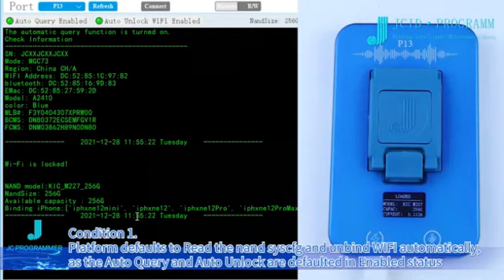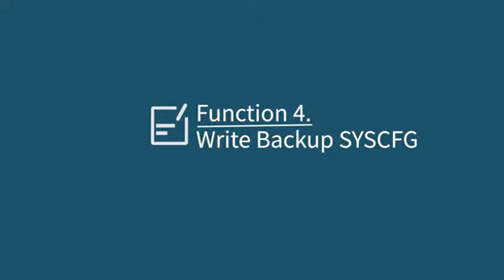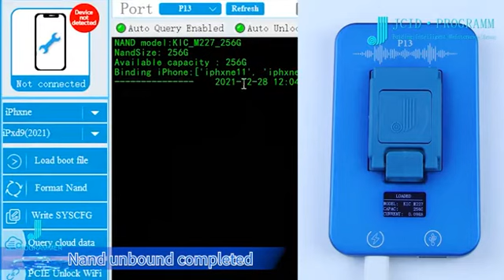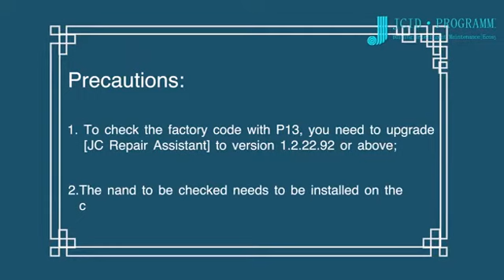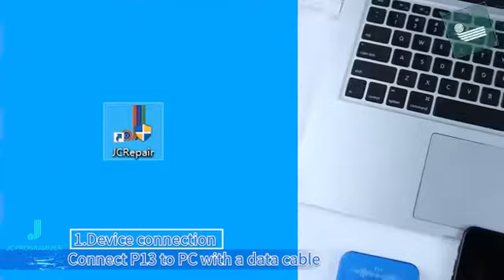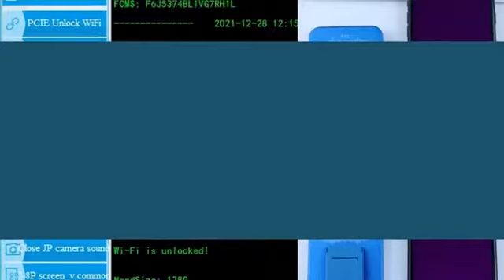JC P13 PCIE NAND Hard Disk Programmer For 8-13Promax Purple Screen Repair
JC P13 Ultimate box Tool: BGA60 /BGA70/ BGA110 PCIE NAND Programmer + purple screen mode tool.